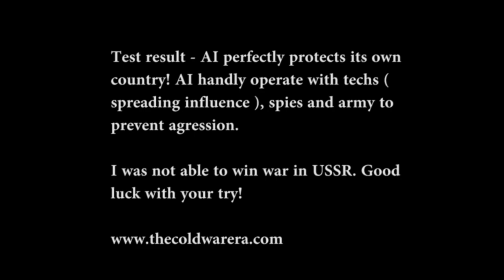Arms Race - TCWE. First test video.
In this video I'm testing how Ai handles the war in its own country. I'm attacking USSR as US.